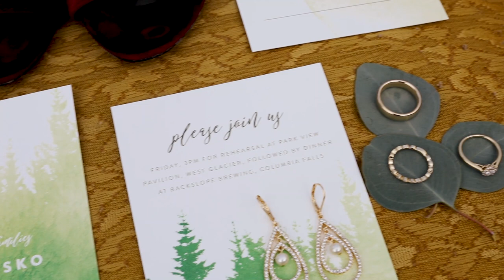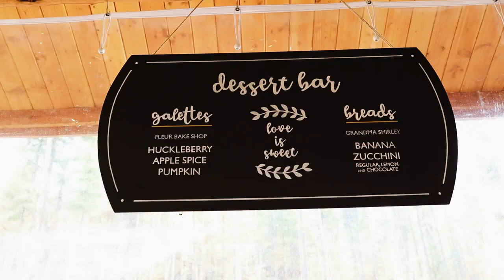Jill + Josh | Whitefish, MT